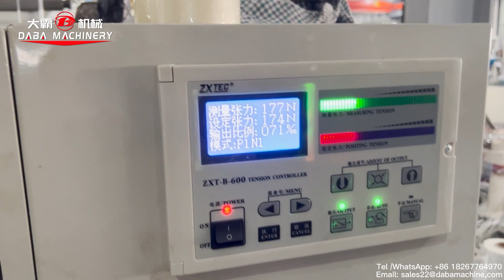High speed two hand rotary die cutting machine for blank label with tear line China Manufactures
High speed rotary die cutting machine
two hand die cutting unit
blank label with tear line